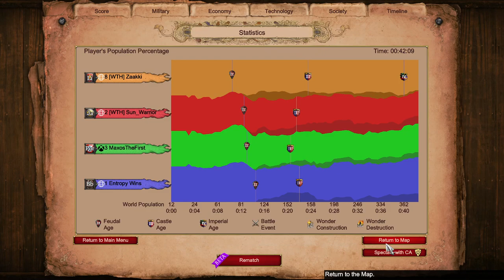Defending High Aggro Play on African Clearing || Age of Empires 2